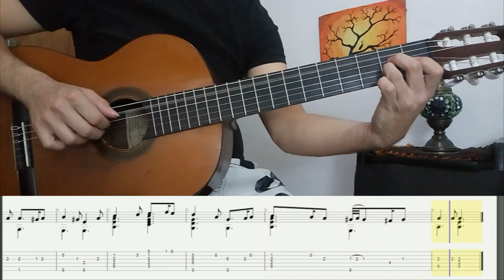GREENSLEEVES 🎸 Canción Tradicional Inglesa || Tutorial para Guitarra Clásica + TABS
Greensleeves, canción tradicional inglesa. Arreglo fácil para guitarra. Aprende a tocar esta pieza con este tutorial de guitarra. Descarga GRATIS las partituras y tablaturas a continuación.

____COLABORACIONES________________

____TABLATURAS_____________________

🎓 Dificultad: ★★☆☆☆